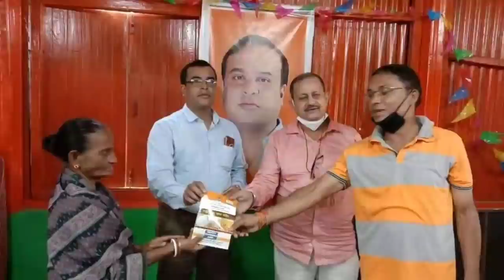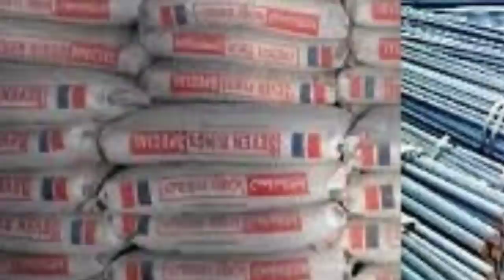খাদ্য সুরক্ষার কার্ড🔥উপনির্বাচনের খবর🔥গাড়ি চালানোর প্রশিক্ষণ🔥Silchar, Karimganj, Hailakandi